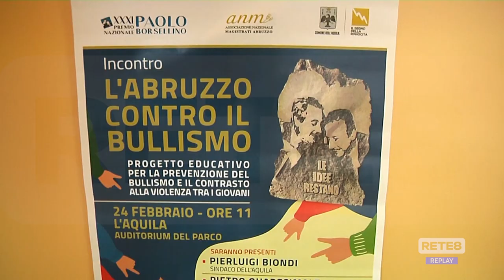L'Aquila - Progetto contro il bullismo nelle scuole